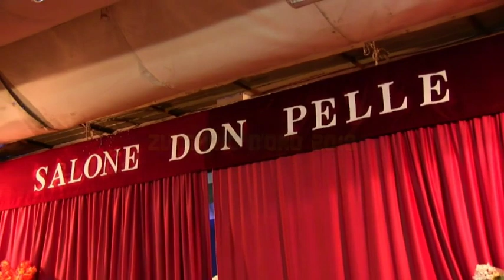Zucchino d'Oro 2018 Giacomo e Valentina